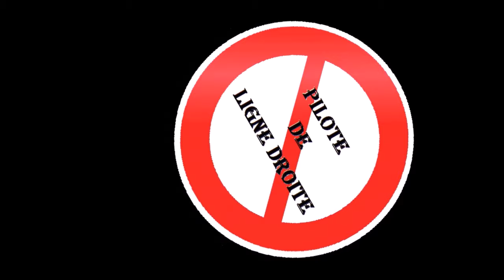"Comment" poser le genou (et le coude) à moto :) - Sérieux s'abstenir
Poser le genou est un rêve pour beaucoup. Laissons Dany nous montrer comment faire ;)